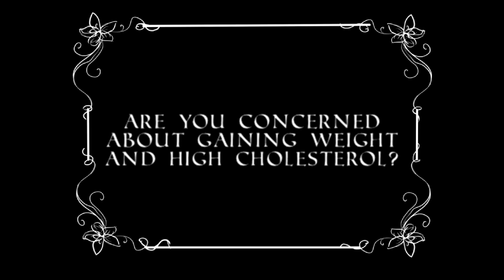NU Wave Pro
It's gonna be that easy.